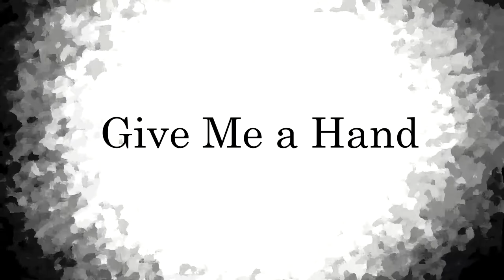Give Me A Hand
For my class